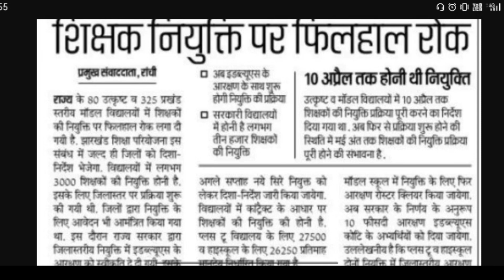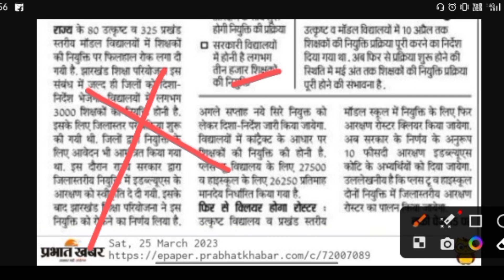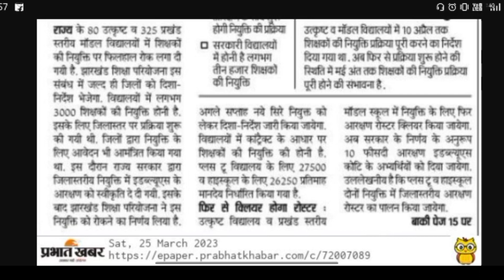AADARSH VIDAYALAY JHARKHAND SCHOOL EXAMINATION CANCEL | RESERVATION ISSUE | MITHUN SINGH